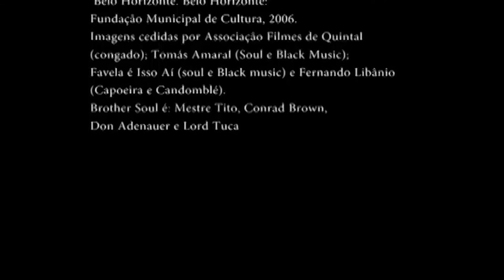Brother Soul apresenta: Belo Horizonte e a cultura Afro-brasileira (episódio 2 CAPOEIRA)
Brother Soul apresenta as manifestações da cultura negra em Belo Horizonte.
Nosso coração está partido com a partida do Mestre Tito, nossa homenagem a este expoente da cultura da cidade, grande parceiro!

Nome de batismo: José Antônio Tito
Nome artístico: Mestre Tito
Data de nascimento: 02/10/1957
Local de nascimento: Bairro das Indústrias, Belo Horizonte
Número de irmãos: cinco
Bairro da infância: Bairro Cabana, perto das antenas, Belo Horizonte
Melhor lembrança da infância: quando ganhei uma calça jeans
Profissão: vigilante e educador social
Estado civil: casado, seis filhos
Moradia atual: Vila Santa Rita, Vale do Jatobá
Começou a dançar em: 1969
Entrou para o Brother Soul em: 1983
Tipo de música predileta: Black e Soul Music, em especial as músicas de James Brown
Data de falecimento: 22/04/2021